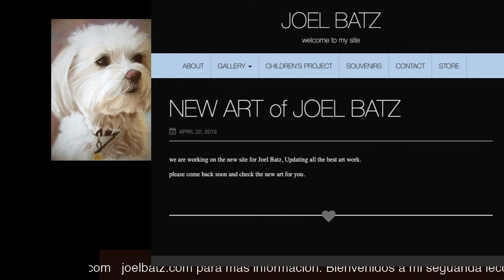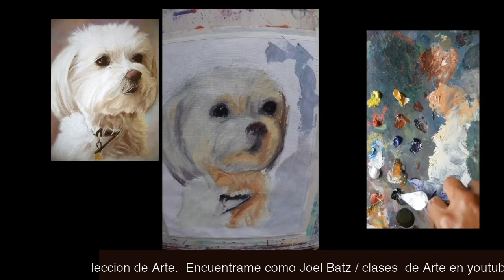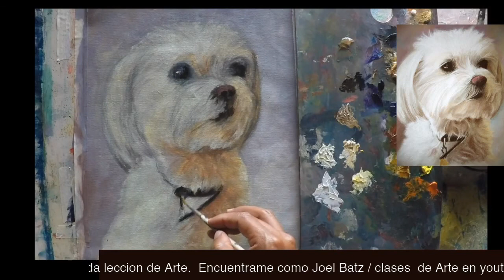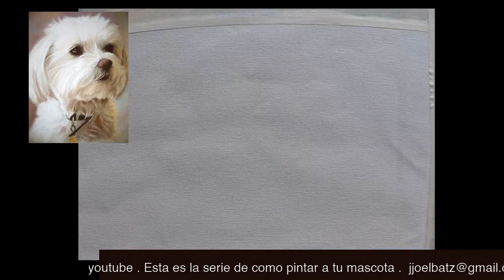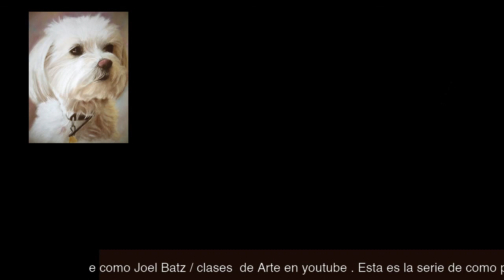Copia de Clase de Arte "como pintar a tu mascota"